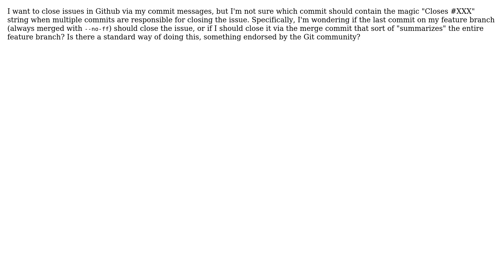Which commit should close a Github issue when multiple commits are responsible?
Software Engineering: Which commit should close a Github issue when multiple commits are responsible?

With thanks & praise to God, and with thanks to the many people who have made this project possible! | Content (except music & images) licensed under CC BY-SA | Music | Images & others | With thanks to user Wyatt Barnett user meagar and the Stack Exchange Network Trademarks are property of their respective owners. You are responsible for your own actions.